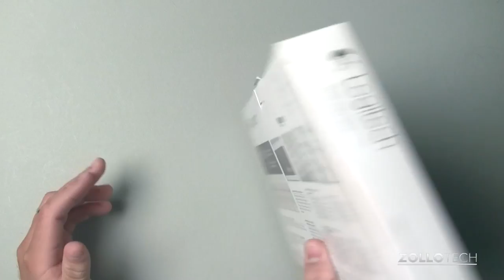Logitech K760 Solar Powered Keyboard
I was looking around for a keyboard to use with my iPad and other tablets and came across the Logitech K760.  This keyboard is unique in that it has the ability to pair with three different devices which can easily be switched between.  Check out this quick unboxing and my first days impression with using it.